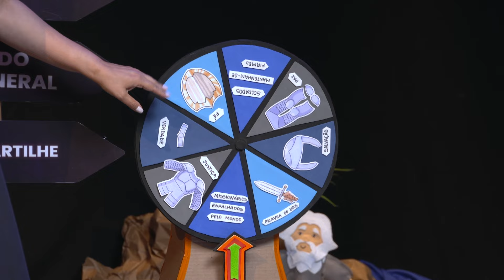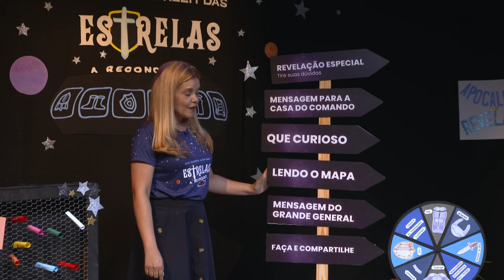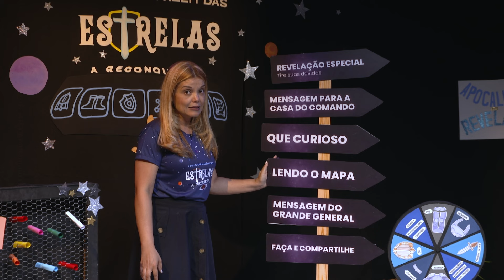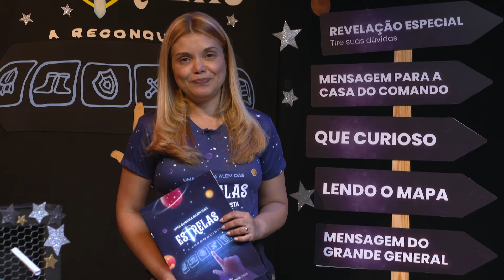Orientações Gerais - Treinamento Semana Santa Infantil 2024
A Semana Santa em 2024 é uma continuação da proposta que foi iniciada em 2023 com o estudo do livro O Grande Conflito, de Ellen G. White. O objetivo neste ano é dar continuidade à apresentação da guerra espiritual que está acontecendo neste momento, mas com ênfase nos conteúdos do Apocalipse. As propostas de ensino manterão os elementos de uma batalha como pano de fundo para a transmissão do principal conteúdo: a revelação do amor de Deus por meio de Seu plano de salvação. Os temas de cada encontro também continuarão sendo divididos em seções para tornar o ensino mais didático, contribuir para atrair a atenção das crianças e dinamizar o estudo da Palavra de Deus.